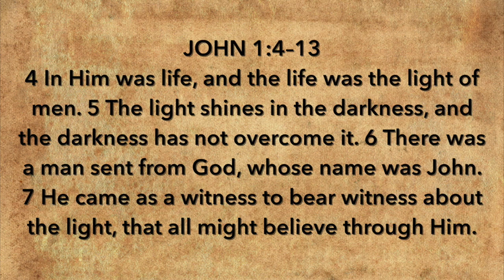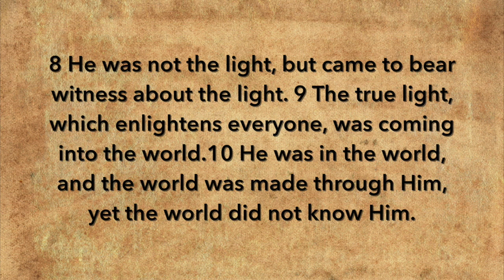#2 The Light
Sermon Series: The Book of John